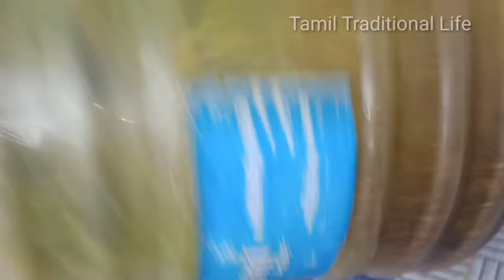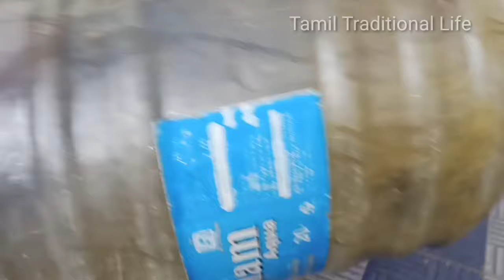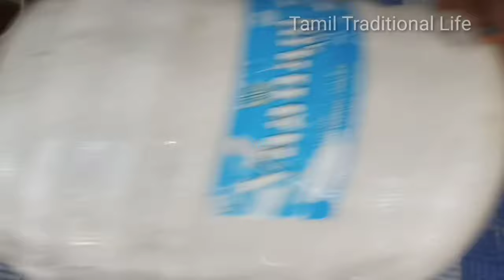How to clean water cans without brush and harmful chemicals | How to clean 20 liters water can